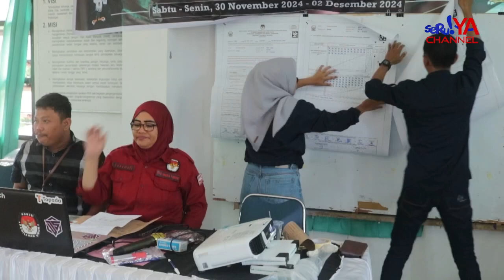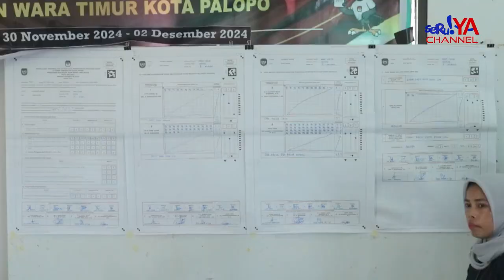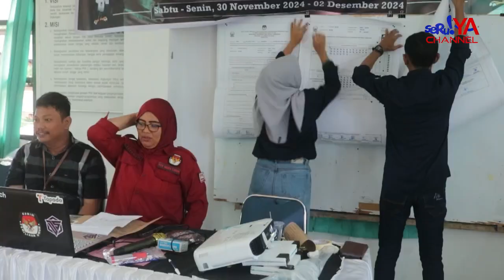REKAPITULASI HASIL PERHITUNGAN SUARA PILKADA PALOPO DI KECAMATAN WARA TIMUR RAMPUNG !